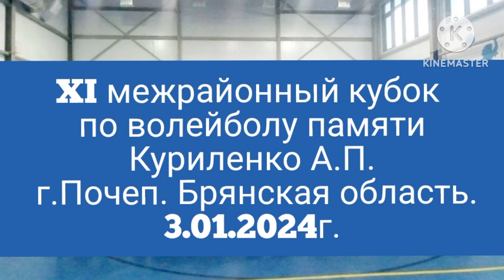XI межрайонный кубок по волейболу памяти Алексея Петровича Куриленко. 3.01.2024г.